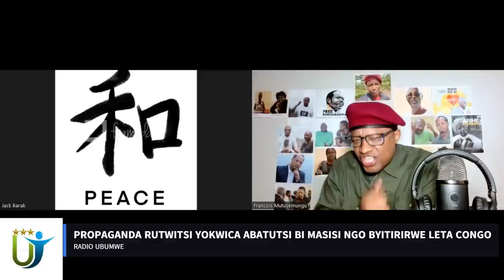Radio Ubumwe : PROPAGANDA RUTWITSI YOKWICA ABATUTSI BI MASISI NGO BYITIRIRWE LETA CONGO 05 01 2023